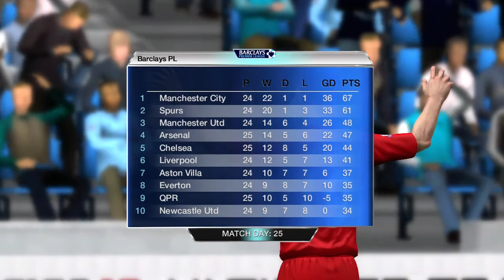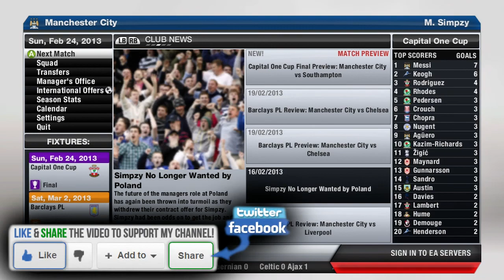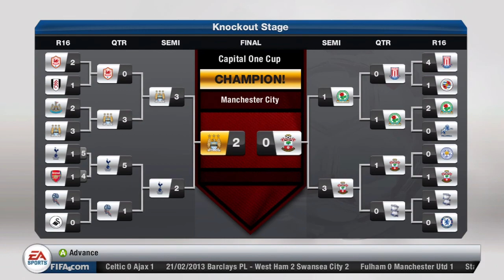FIFA 13 Manchester City Career Mode Ep. 8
Hey lads welcome to another episode of my Manchester City Career Mode so like the shit out of it!! Players, Formations all suggestions welcomed in the comment section below!
Doing these daily and also Total and Fallout So you guys are getting heaps of conetent!